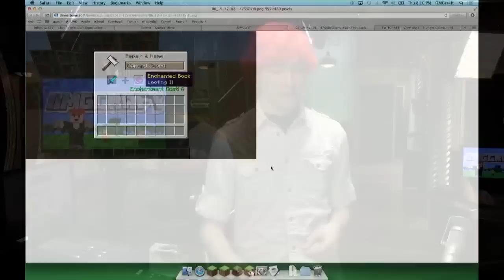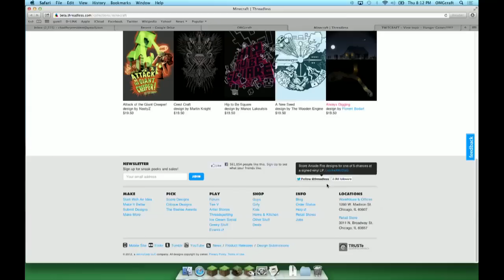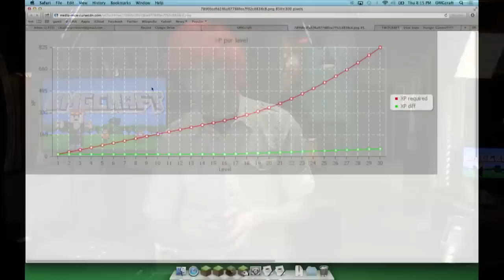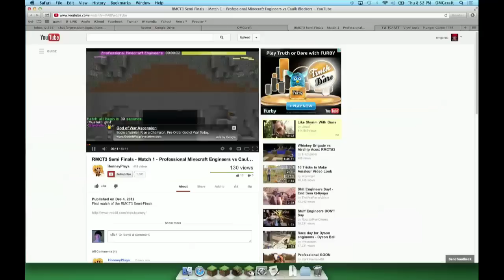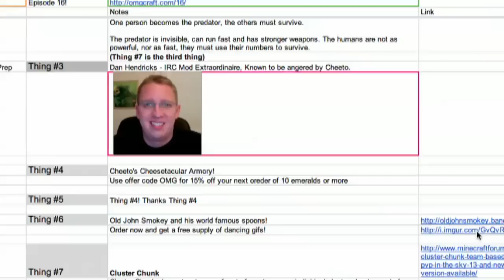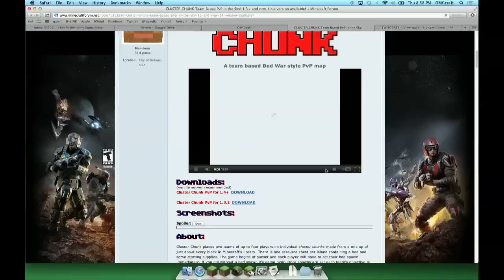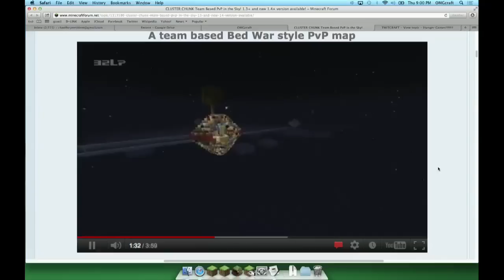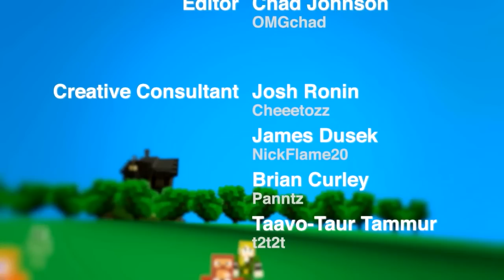Episode 16: Enchanting!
Learn all about enchanting and how to make your super awesome weapons even more awesomer!